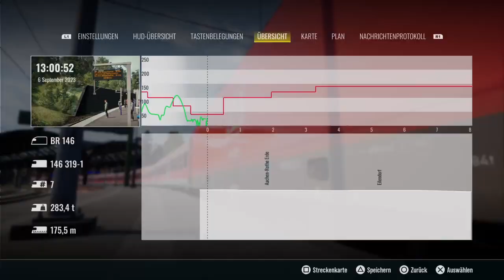Train Sim World 3 BR 146 Mit n-Wagen